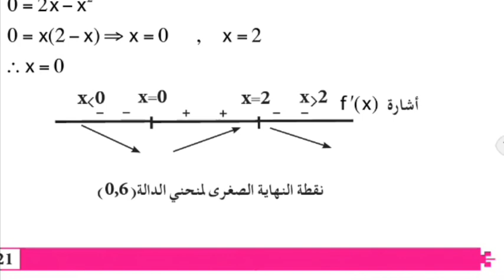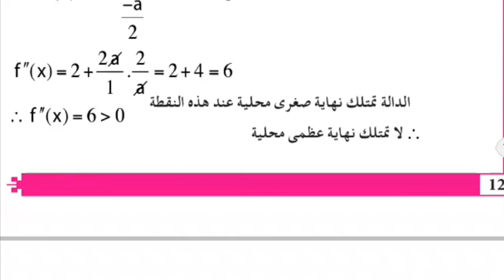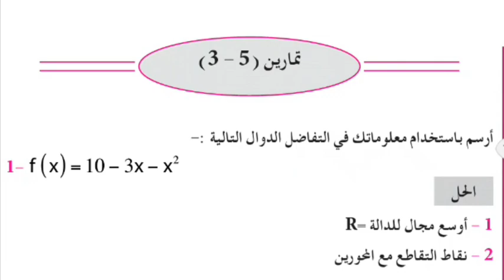حل تمارين(4-3)رياضيات السادس العلمي بفرعيه (التطبيقي و الاحيائي)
من دليل المدرس 👆
موجودة PDF بتليكرام بقناة الاستاذ حيدر عبد الائمه

حرر عقلك مــن كــلمة لا اســـتطيع 😎💪